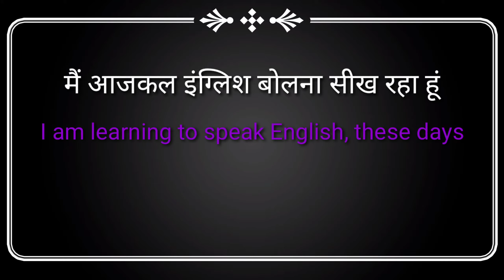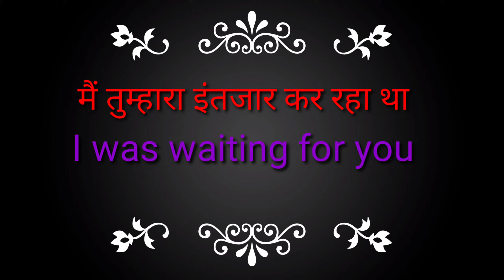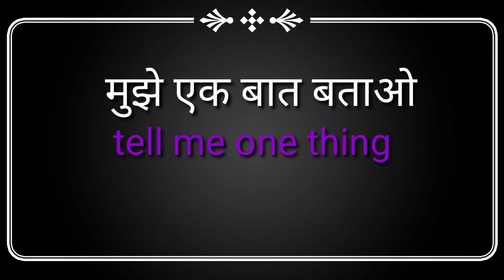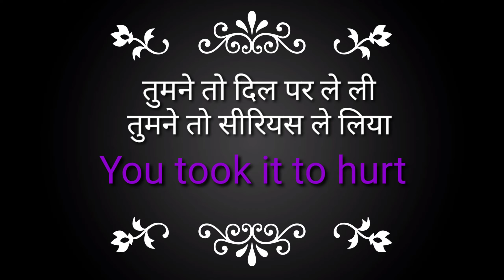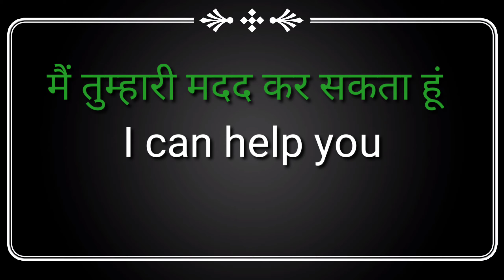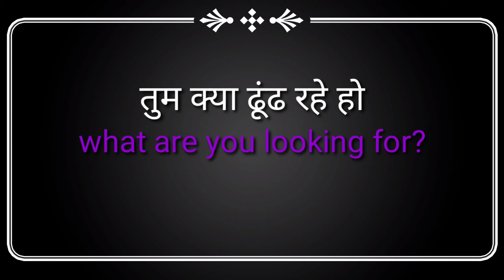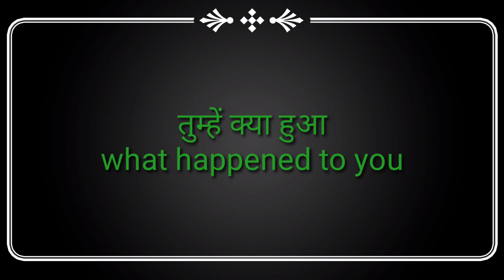Conversation || English conversation || इंग्लिश में बात करने का तरीका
Hi there
आज की इस वीडियो मे हम लोग सीखेंगे कि एक दूसरे से इंग्लिश में कैसे बात करते हैं
 conversation, conversation in english, conversation between two friends in english, conversations in the dark, conversation english speaking, conversation ikka, conversation between gf and bf, conversation english speaking for kids,
इंग्लिश बोलना सीखें, इंग्लिश बोलना कैसे सीखे, अंग्रेजी अंग्रेजी बोलना, कन्वर्सेशन, English conversation,daily use sentences, love conversation, communication skill,